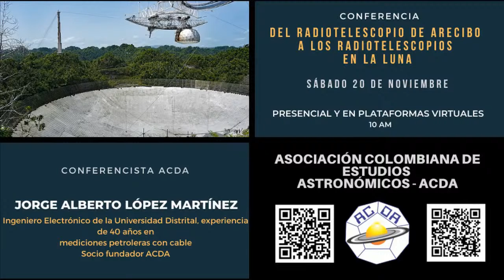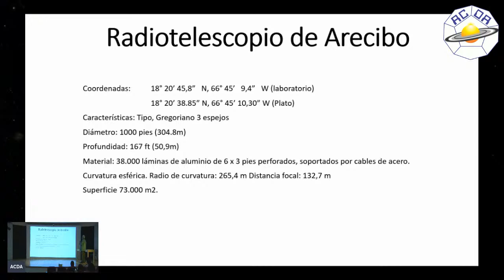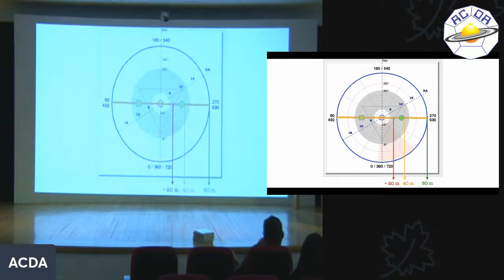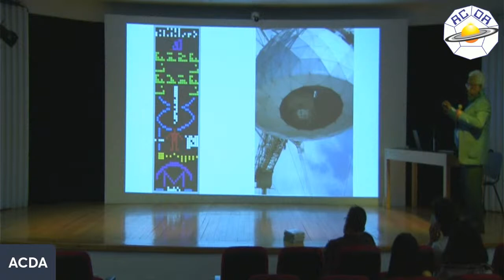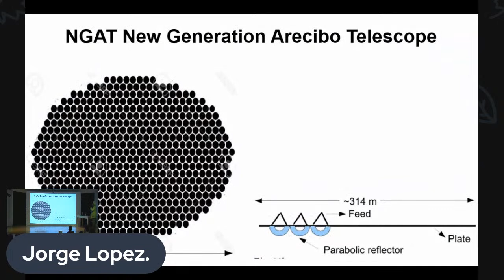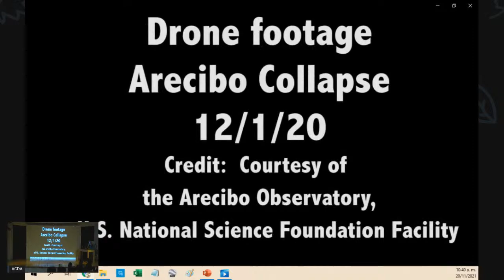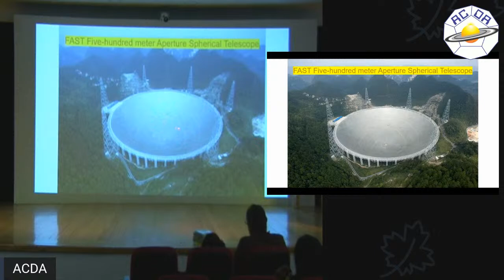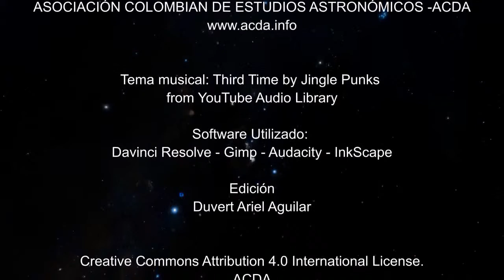DEL RADIOTELESCOPIO DE ARECIBO A LOS RADIOTELESCOPIOS EN LA LUNA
El radiotelescopio de Arecibo, por muchos años el más grande que existió y
probablemente el mas conocido, ha sido uno de los instrumentos más importantes
en cuanto a sus aportes a la astronomía en los últimos 50 años.
Ahora, después del accidente ocurrido el año pasado y que se está decidiendo entre
su desmantelamiento o recuperación, en esta conferencia se mostrará su vida y
legado y por contraste los nuevos proyectos de la Nasa para instalar un
radiotelescopio en el lado oculto de la Luna, sitio óptimo para construir este tipo de
instrumento, gracias al total silencio radial del lugar.
JORGE ALBERTO LÓPEZ MARTÍNEZ
Ingeniero Electrónico de la Universidad Distrital, experiencia de 40 años en
mediciones petroleras con cable
Socio fundador ACDA